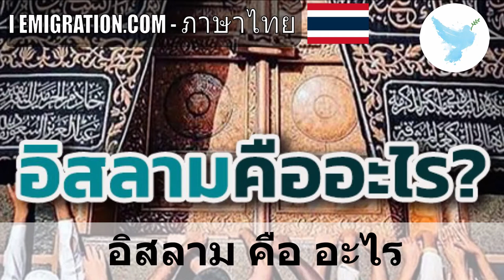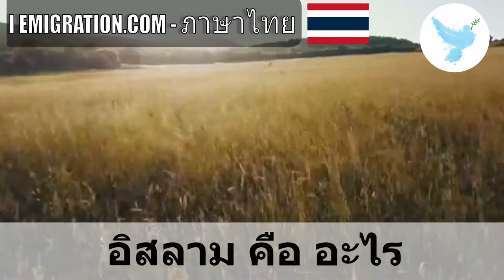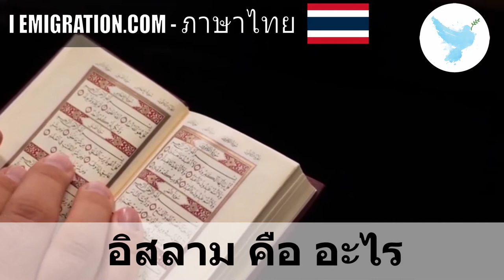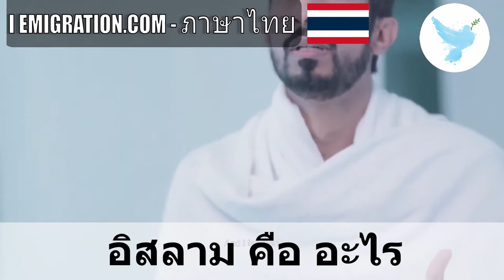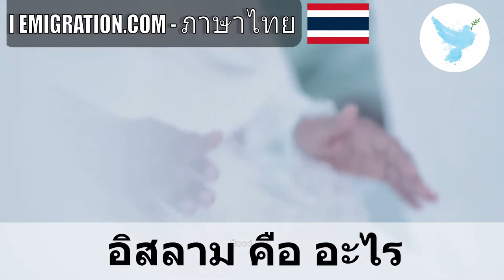อิสลาม คือ อะไร